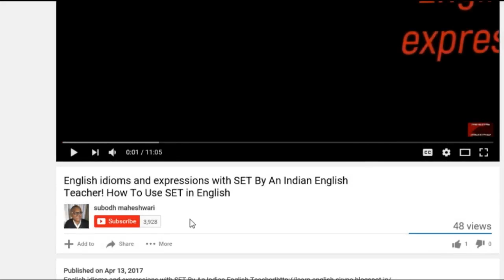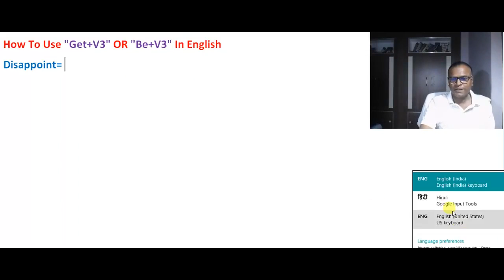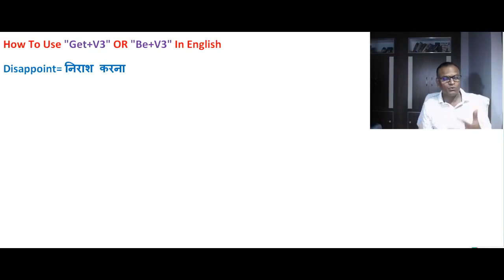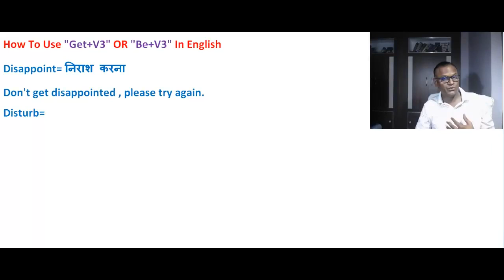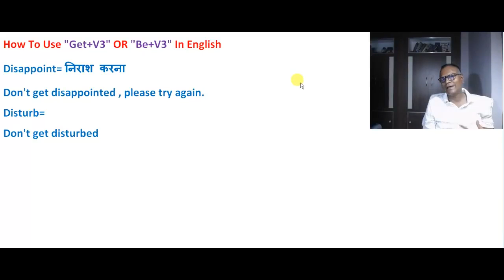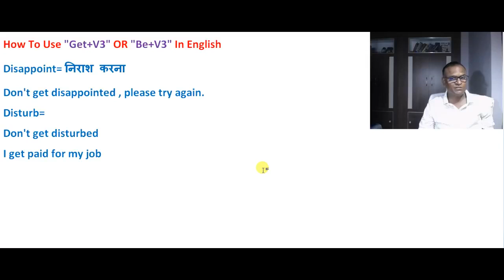How To Use Get+V3 OR Be+V3 In English, Learning English Through Skype made Easy!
How To Use "Get+V3" OR "Be+V3" In English
Disappoint= निराश करना
Don't get disappointed, please try again.
Disturb=
Don't get disturbed
I get paid for my job
If you are looking for a teacher who can help you to improve your spoken English through Skype, I may be the teacher who can help you to learn English from your home itself.

My classes are paid, classes. (You may have 10-15 minutes with me as a Demo class if you wish)
How To Use Get+V3 OR Be+V3 In English, past participle, how to make passive voice with get, use get in place of be, get=be, get + v3, use of get and be verb, English grammar use of get, English grammar get, English grammar to be + v3, English modals, English-grammar, English-lesson, use of be, English learning passion, how to get prepar3d for free, how to use of to be and third form of the verb, a complete get verb,